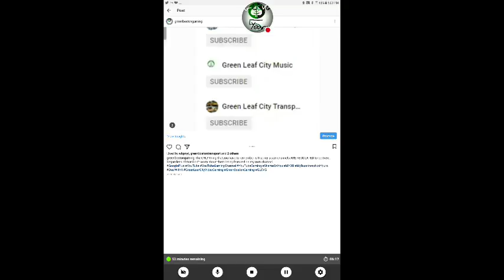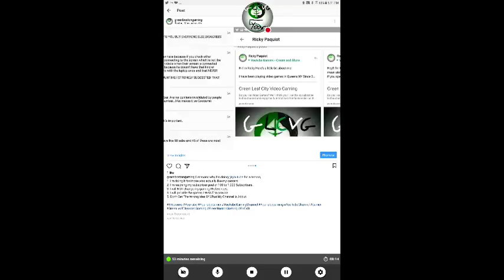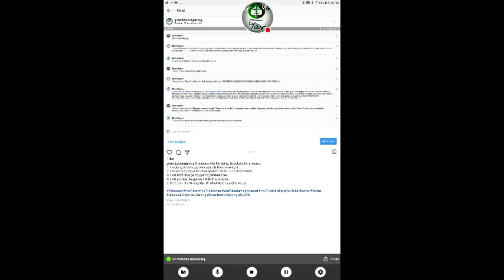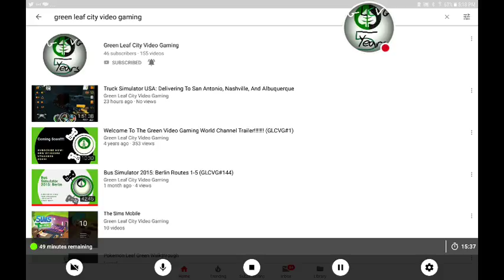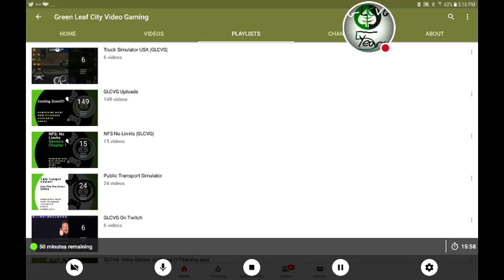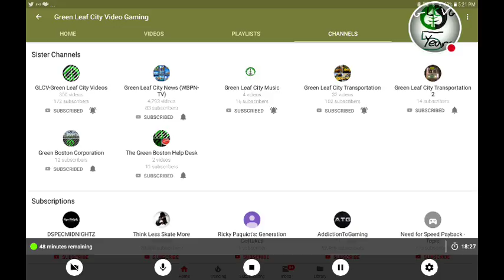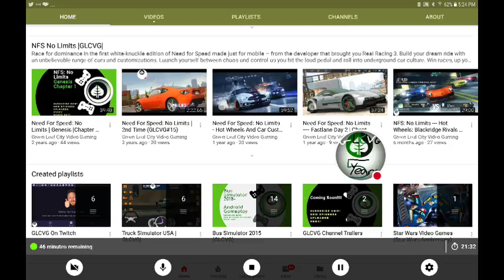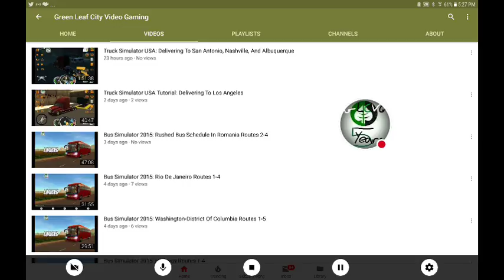I HAVE SOMETHING TO SAY..... PLEASE LISTEN WELL!! 😎😐😒😬👂👂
Some people didn't understand WHY I'm making these gaming videos.
Here's the reason why i make videos for those who enjoy my content... without questioning my authority of this channel. Sorry If this video is 30 mins long I'm just showing you guys why other people question this channel before even watching every video in here.
NEW Videos NOW Weekly!